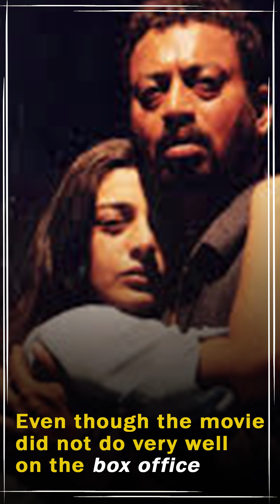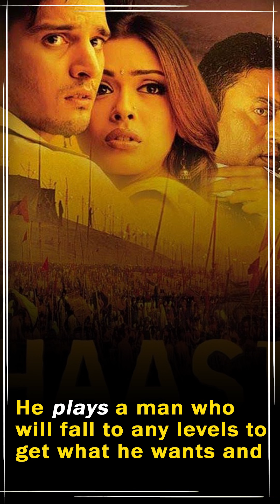Irrfan Khan : The Unconventional King of Bollywood | Vertical Video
Irrfan Khan is considered as one of the finest actors in Indian cinema for his versatile and natural acting. Watch the list of some of his films that proved why he is the Unconventional King of Bollywood.